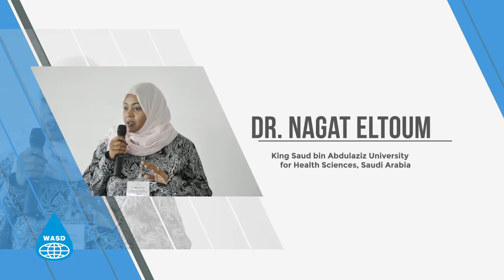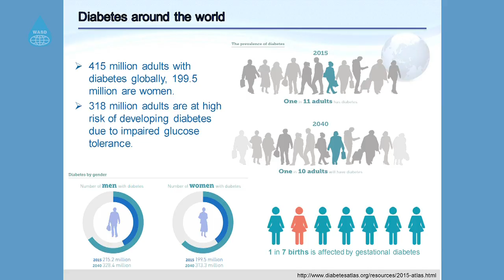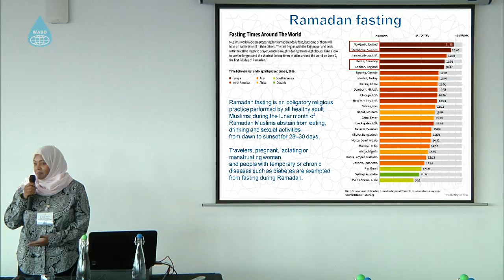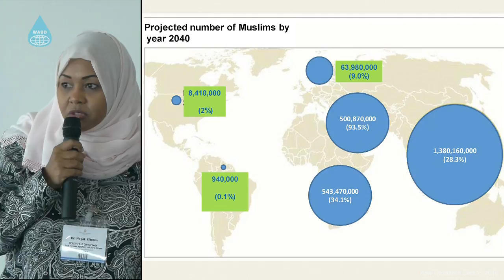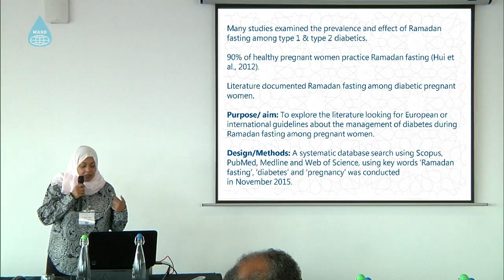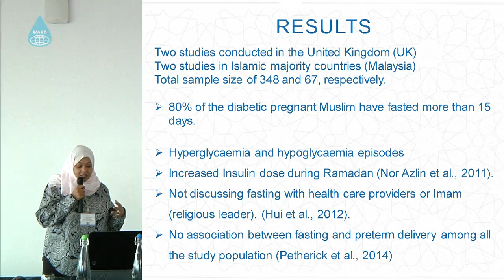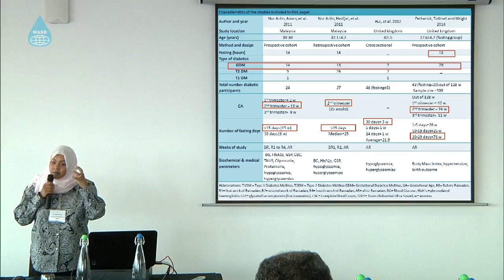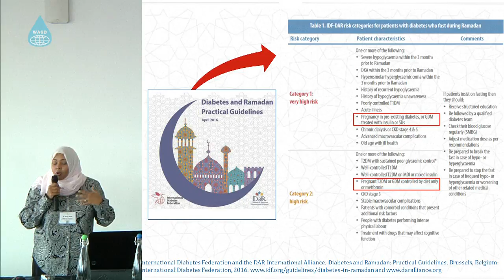Ramadan fasting among pregnant women with diabetes: An international neglected phenomenon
Dr. Nagat Eltoum, King Saud bin Abdulaziz University for Health Sciences, Saudi Arabia